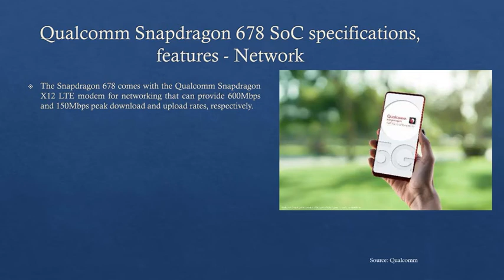Qualcomm's New Snapdragon 678.